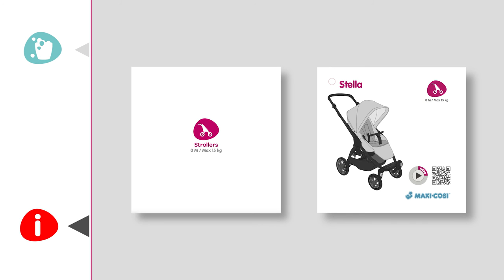Maxi-Cosi | How to wash your Maxi-Cosi Stella stroller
You might enjoy shopping in the city or long walks in the countryside… Either way, the Maxi-Cosi Stella stroller is perfectly versatile for all the journeys to come, starting at birth. See how to remove the covers. The seat covers are machine washable for an easy cleaning.